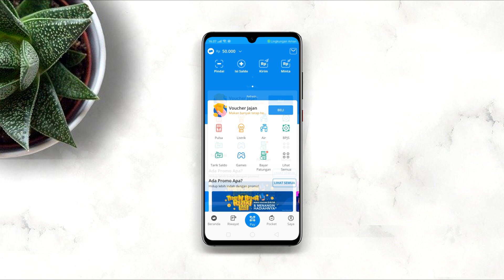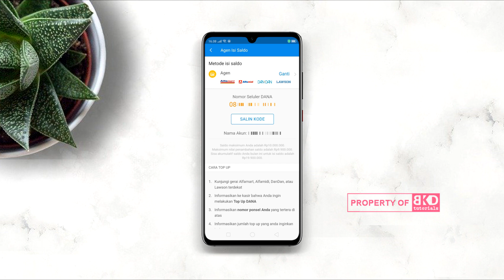Cara Isi Top Up Saldo Dana di Alfamart (Gratis Biaya Admin)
Cara Top Up / Isi Saldo Dana Lewat Alfamart & Alfamidi (Gratis Biaya Admin)